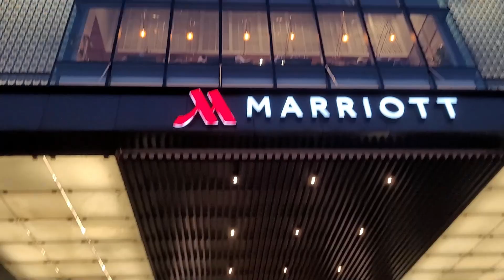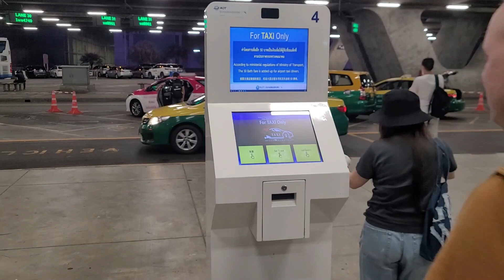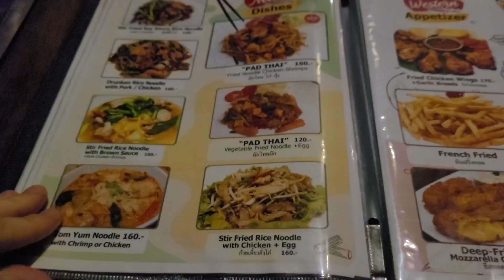THAILANDE VLOG 1: Bangkok le début d'un voyage incroyable